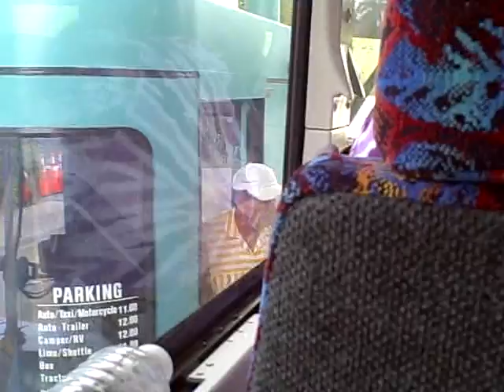Just arriving in Florida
kylie went on a band trip... 14 hour bus ride. bleh